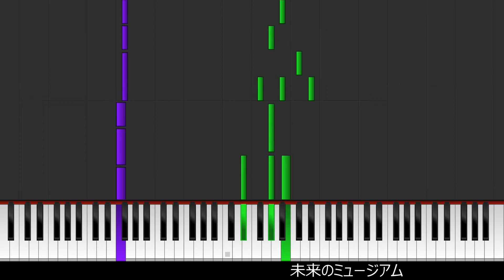【練習用】Perfume/未来のミュージアム/Gachok Music【ピアノ】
【パフューム/未来のミュージアム】です